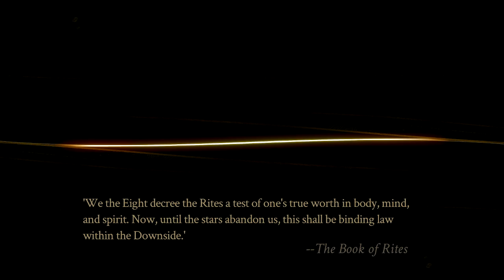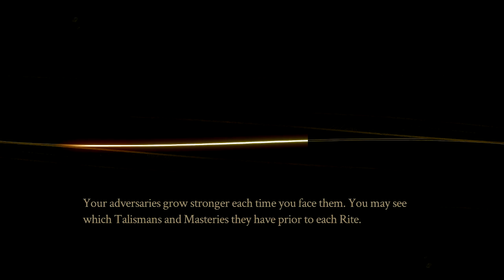STREAM【Pyre】p. 9 - Udmildhe Dropkicks Me Into the Dirt ):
Whoopsie, I predict my undoing!

Streamed last Tuesday on Twitch :D